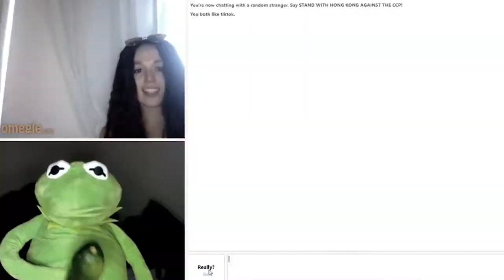Next time we will get a Frosty